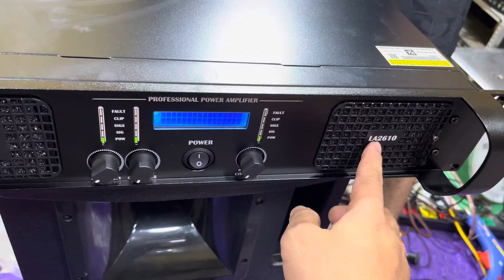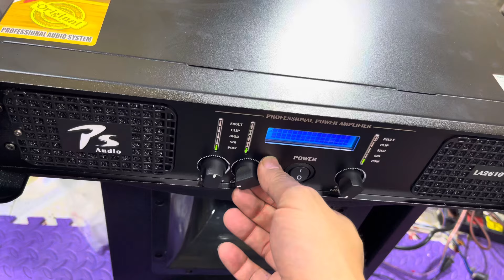khui thùng cục đẩy 3 kênh ps la 2610 giá rẻ ,ae xem kết k nào lh0972,068,,141